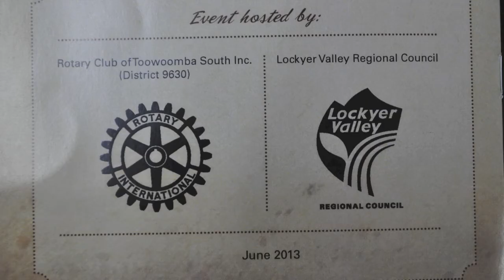Official opening of the Grantham Butter Factory